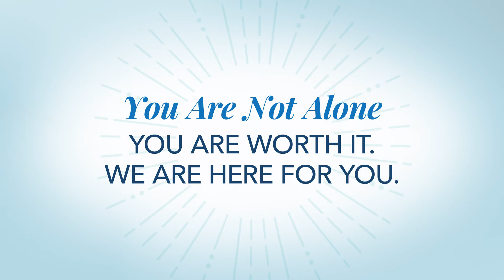Nurse Self Care Tips to Breathe New Life into your Career | AMN Healthcare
As a nurse, you probably already know that self-care is equally as important as patient care. When you take care of yourself, you also expand your own capabilities to help others. Use the following nurse self-care tips to help you unwind from a long day on the job. While many of the tips we suggest for our nurses may seem like common knowledge, there are times when we all need to be reminded that our bodies, both physically and mentally, can require downtime and rejuvenation. Exercising, breathing fresh air, connecting with friends, and exploring your surroundings are all good ways to reconnect with yourself. Watch our short video to learn about other nurse self-care tips.